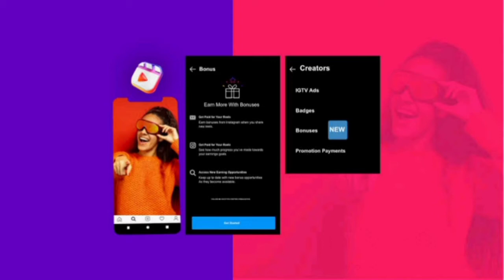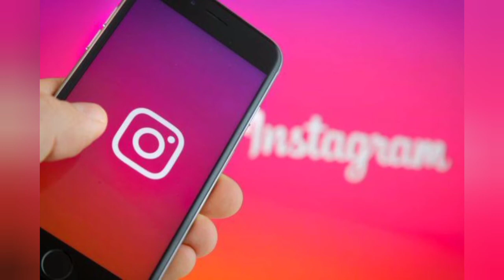Instagram देगा Reels डालने पर पैसे